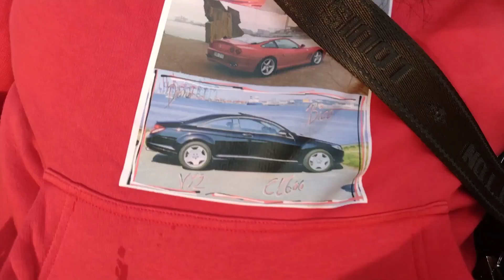Göteborg Harbour Cafe'